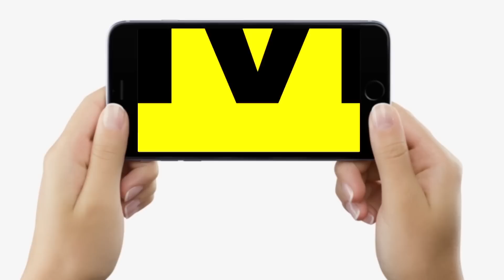Bihar में Mahagathbandhan की सरकार बनी, नेता बोले- BJP को Nitish Kumar ने दिखाई औकात, अब हम मजबूत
Bihar में Mahagathbandhan की सरकार बनी, नेता बोले- BJP को Nitish Kumar ने दिखाई औकात, अब हम मजबूत | BiharNews | LiveCities